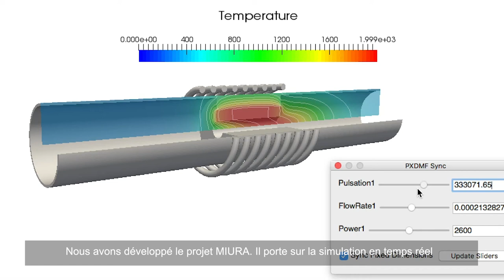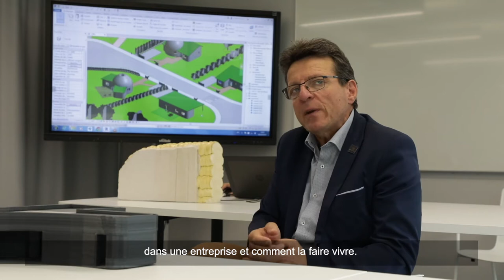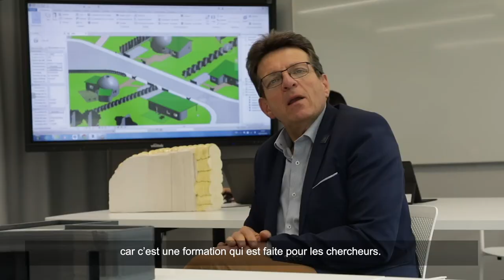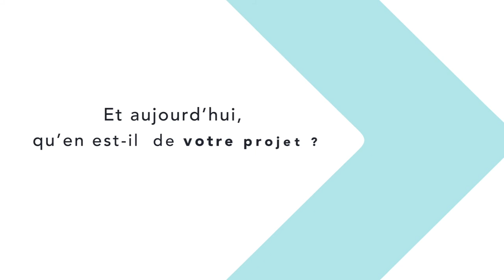NExT x Deeptech Founders : Retour d'expériences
Pendant plusieurs mois 3 équipes composées de chercheurs et ingénieurs nantais ont participé à la formation Deeptech Founders afin de se lancer dans l'aventure entrepreneuriale. 6 mois intenses composés de plus de 100h de formation et coaching personnalisé par plus de 60 mentors et experts de l'entrepreneuriat et plus de 50 entretiens pour évaluer leur projet de création d'entreprise. Découvrez ce qu'ils en disent.